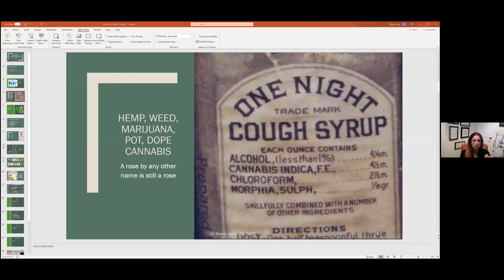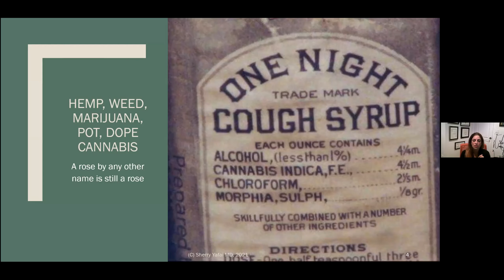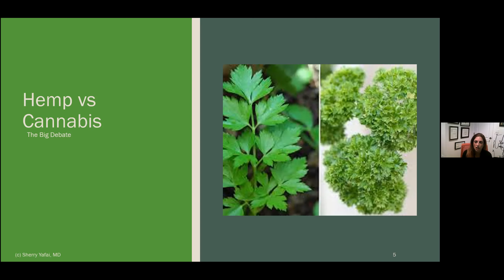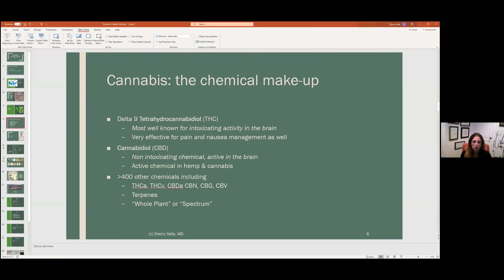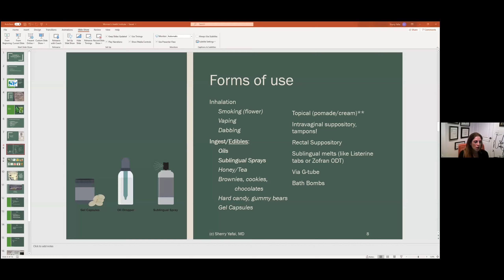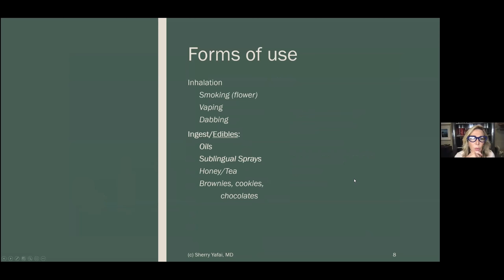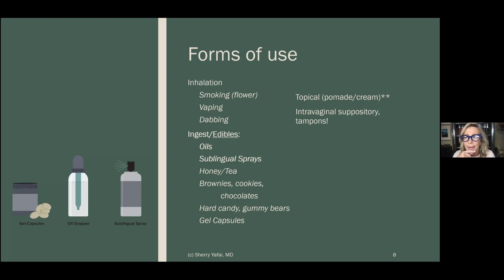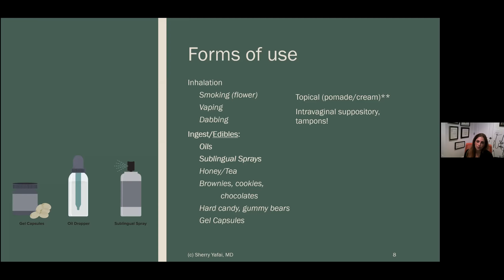WH&WI Health Conversations, ft. Dr. Sherry Yafai from The Releaf institute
Our Women's Health & Wellness Institute presents Dr. Yafai, who joins us to discuss using cannabis-based medications in a variety of female-related conditions, with special guest moderator Kym Douglas from The Ellen DeGeneres Show.